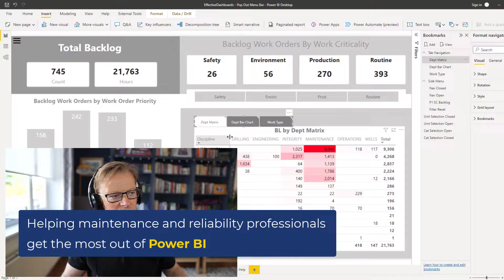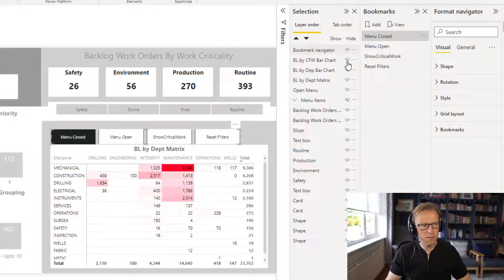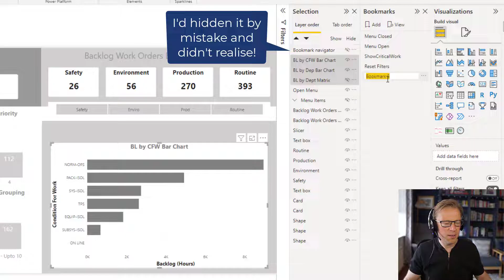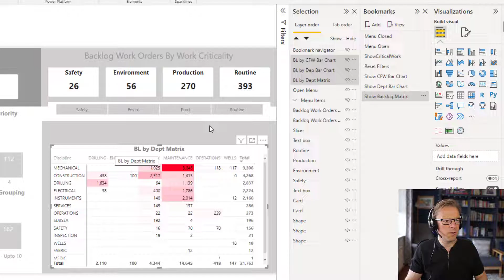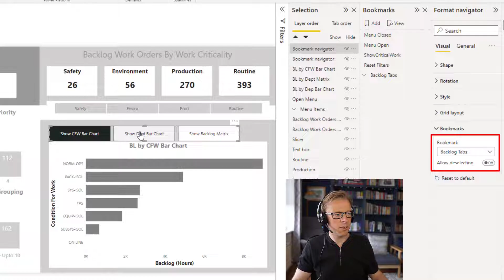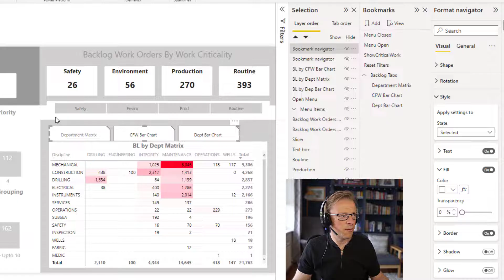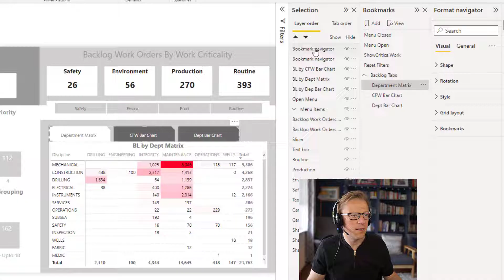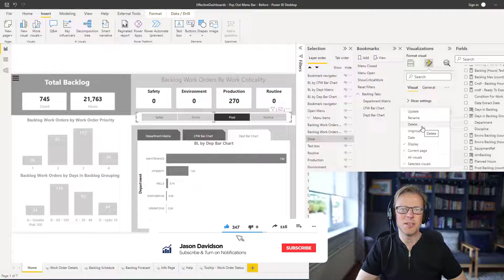How to Create Cool Sub-Tabs to Switch Between Visuals on a Power BI Report Page - Bookmark Navigator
In this video, I'll explain how you create neat little on-page sub-tabs that allow you to toggle between visuals on a Power BI report page.

It uses the Power BI 'Bookmark Navigator' feature. All you need to do is create your visuals, set up the bookmarks for each visual you want to display, hide those you don't want to see, group the bookmarks together and tidy up the formatting. It's quick and simple and I'll take you step-by-step through the process.

This approach is great if you want to add functionality to your report that allows the report consumer to toggle between different visuals without having to leave a report page. In this example set up 3 tabs to show different visuals matrix and bar chart visuals related to maintenance backlog.

⏩ Video Navigation
00:00 - Introduction
00:40 - Adding the bookmark navigator
01:40 - Visuals that will be bookmarked
02:22 - Creating bookmarks for each visual
05:10 - Configuring the Bookmark Navigator
06:55 - Formatting the Look of Tabs
10:00 - Final Testing

Creating a Pop-Out Navigation and Filter Bar Using Power BI Bookmarks. 4 Ideas for Sections to Add

🎓 Power BI Dashboard Training
👉FREE Power BI Quick Start Course - Learn how to create your first dashboard in around 90 minutes!

👉 Power BI Quick Start PLUS - Learn how to craft KPI management dashboards that really do help you, your boss, and your peers make better decisions!

👉Article series on creating a maintenance management system data model and how to address the human factors of data collection for improved data quality. (This is not just relevant to maintenance and reliability data).